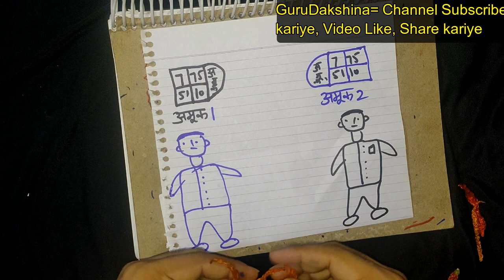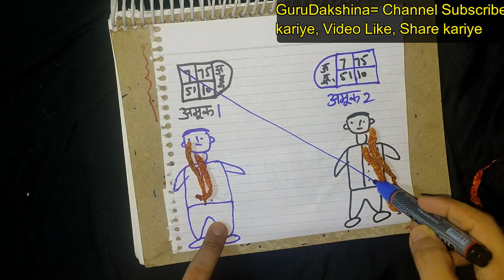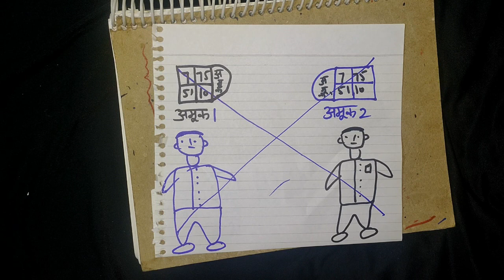SUKHI LAL MIRCH UPAYE SE LAD BHEEDENGE DONO EK DUSRE SE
IS VIDEO MAI BATAYA GYA HAI KI KAISE AAP APNE 2 SHATRUO KE BICH MAI LADAI KARWA SAKTE HAI TAAKI WO AAPKO PARESHAN AKRNA BAND KAR SAKE. VIDEO POORA DEKHIYE TAAKI SABHI NIYAM SAMAJH SAKE.